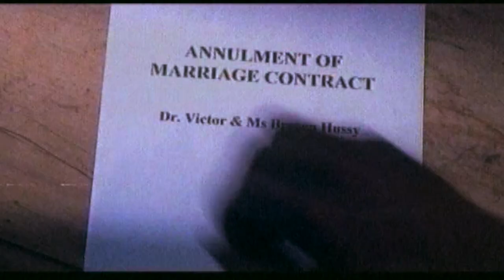Dr Victor & The Rasta Rebels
2020 Christmas Special
Video Medley of 7 Songs